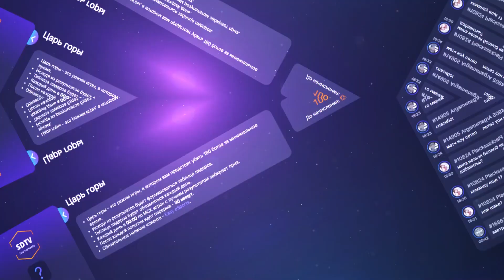Что не так с капсулами NAVI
Привет! Сегодня расскажу тебе очень интересное наблюдение по поводу капсул Нави и что с ними не так. Разобрал 3 хороших совета, как поступить и что с этим делать.

Теги для поиска: кс го, csgo, ксго, cs:go, cs go, кс, navi, cs, нави, counter-strike, мажор кс го, s1mple, лучшее, natus vincere, симпл, redder, мажор, major, топ, реддер, финал мажора, контр страйк, 2021, открытие кейсов, major 2021, pgl, navi g2, perfecto, обновление кс го, boombl4, кс:го, нави ксго, cs go major, electronic, navi csgo, капсулы кс го, новые капсулы кс го, navi vs g2, нави г2, новое обновление в cs:go, s1mple highlights, нож, открытие капсул, мажор 2021, бумыч, прогнозы, делайт, розыгрыш, pgl major stockholm 2021, эйс, мажор кс го 2021, новое обновление в кс го, новые капсулы кс го 2021, обновление в кс го, мажор ксго, cs go обновление, новое обновление кс го, инвестиции в наклейки кс го, глобал, simple, gambit, инвестиции кс го, делайт cs go, наклейки стокгольм 2021, counter strike, s1mple csgo, na'vi, золотая наклейка нави, новый мажор кс го, cs go новые стикеры, капсулы стокгольм 2021, выбил золотую наклейку нави, рмр 2020, сувенирные наборы кс го 2021, новые наклейки кс го, counter strike global offensive, наклейки в кс го, выбил наклейку нави, мармок, maizie, золотая нави, gold navi, jackz, nexa, virtus pro, нави кс го, открытие кейсов кс го, major 2021 cs go, наклейки stockholm 2021, капсулы, эвелон, эвелон ксго, niko, amanek, b1t, speedrun, нави против г2, g2, opencase, делайт кс го, ceh9, обновление, cs go стикеры, steam, наклейки, кейсы, новые капсулы в ксго, major cs go, cs go новые капсулы, капсулы финала мажора, добавили новые капсулы в кс го, симпл нави, симпл кс го, стрим, стим, открытие капсул рмр турнира ксго, выпала наклейка нави, rmr 2020, наклейка нави рмр, как выбить золотую наклейку, рмр капсула нави, выпала золотая наклейка кс го, выпала золотая наклейка нави, 2., far, dota, go., let's, play., нави наклейка, нави скин, ксго navi, девушка выбила золотую наклейку нави, моя девушка выбила золотую наклейку нави, csgo 2021, открыл рмр капсулу, navi csmoney, skin giveaway, navi skin, сувенирный кейс кс го, золотая наклейка, нави раздача скин, нави раздача, сувенирный набор, navi winner, cry, 5., s1mple skin, skin showcase, капсулы ксго, ксго открытие кейсов, рмр турнир ксго, navi s1mple показывает свои скины и дарит нож победителю moneymoves, s1mple inventory, автографы мажор 2021, автограф симпла, csgo skin, капсулы с авто, navi knife, s1mple knife, navi inventory, настроение., хорошее, long, dark., the, juarez., call, of, прохождение, moneymoves, смешные, нарезки., симпл скин, игр., симпл нож, симпл инвентарь, s1mple skin showcase, perfecto csgo, реакции, если я умираю то, открываю кейсы в кс го, реакции на выпадение, cs go стикер, реакция на выпадение, наклейки кс го, открываю наклейки в кс го, выпала золотая нави, бояркин, наклейки кс го 2020, наклейка нави кс го, boyarkin, наклейка, density, нави золотая, безумная реакция, за 30 000 рублей, открыл 250 капсул по 19 рублей, опен, cs 1.6, 100 капсул по 19 рублей, капсулы по 19 рублей, легенды рмр, valve сделали фарм наклеек, counter-strike (video game), game, сувенирные наборы cs go, выпала наклейка корона, наклейка корона кс го, новые сувенирные наборы cs go, cases, good, денсити, наклейка титан кс го, наклейка айбайповер кс го, стикеры нави, добавили скидку на капсулы, открыл 50 новых капсул, 2020 rmr legends, electronic csgo, s1mple navi, electronic navi, раздача капсул ксго, скидка на наклейки ксго, opening, b1t csgo, наклейка нави, boombl4 navi, нави бумыч, кс го капсулы с наклейками, наклейки ксго, philips navi, navi philips, какие наклейки открывать в ксго, нави челлендж, navi csgo challenge, navi challenge, one blade challenge, legends pmp 2020, navi csgo испытывают удачу в колесе судьбы | нави челлендж, выбил золотую наклейку из новых капсул в кс го!, нави ксго челлендж, philips бритва, филипс, филипс бритва, philips, philips one blade, memes navi csgo, мемы нави ксго, рмр 2020 открытие, navi s1mple, кейсы cs go, стокгольм 2021, navi vs gambit, доги кейсы, кейсы кс го, окуп с 10000, окуп с 10к, оукп с 15к, tweek csgo, nip vs g2, nip g2 pgl major stockholm, navi это поможет пройти в финал мажора, pgl major stockholm, cs go best moments, nip g2 highlights, твик кс го